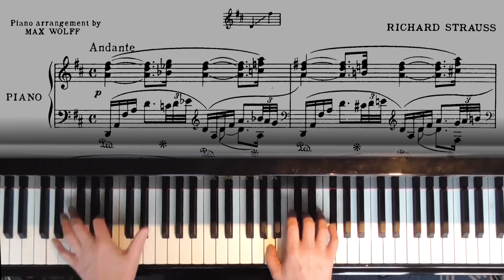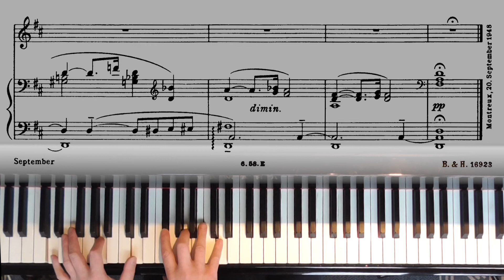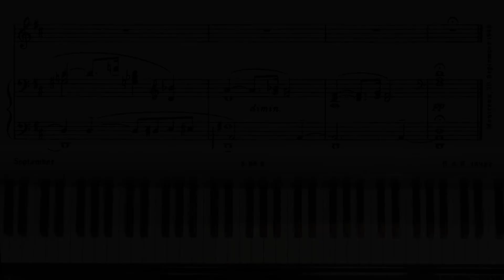Richard Strauss: Vier Letzte Lieder - 02 - September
September (Hermann Hesse)

Der Garten trauert,
kühl sinkt in die Blumen der Regen.
Der Sommer schauert
still seinem Ende entgegen.

Golden tropft Blatt um Blatt
nieder vom hohen Akazienbaum.
Sommer lächelt erstaunt und matt
in den sterbenden Gartentraum.

Lange noch bei den Rosen
bleibt er stehen, sehnt sich nach Ruh.
Langsam tut er die großen
müdgewordnen Augen zu.